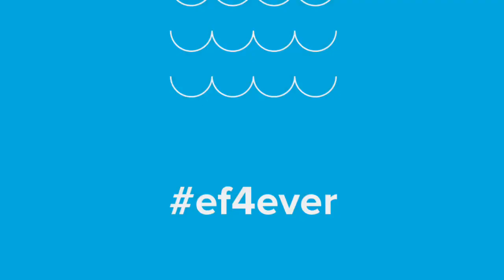Our summer: EF Brighton 18’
We are: Lisa Elaine Wrede, Liam Sarmiento Rios, Felip Llorens, Marta Sanz, Katharina Haslauer and Raquel Pérez.

We hope you like our video of the great experiences we had in Brighton. :)